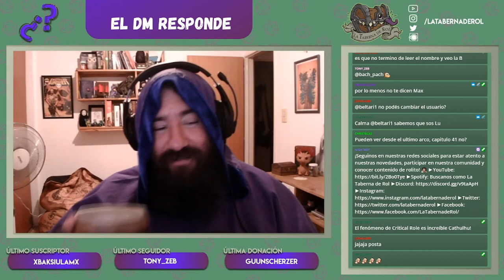SPOILERS 🧙🏻 Resumen del Stream #84 Todos los spoilers para el 2022 en La Taberna de Rol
✔️00:15 ¿Avatar los na'vis o los maestros elementales?
✔️01:17 ¿El one shot de Cthulu? yo no lo he olvidado
✔️01:58 ¿Consideras posible ver Anurem a partir de ahora o piensas es necesario haber visto todos los capitulos anteriores?
✔️03:56 Pregunta sobre el sistema nuevo que se viene, ¿orientado a que tipo de historias?
✔️04:35 ¿Qué nos espera para este año en la taberna del rol?
✔️05:01 ¿Es cierto que se suma Matt Mercer a Anurem?
✔️05:32 ¿Cuándo vuelve el rol?
✔️05:50 ¿Llegaremos a ver una campaña en los Dominios del terror?
✔️06:22 ¿Han hablado algo de volver a hacer one-shots o alguna colaboracion con Christecas o los chicos de cronicas de un bardo?

Tema principal por Max Kruspe!